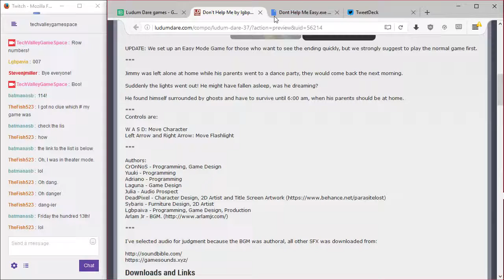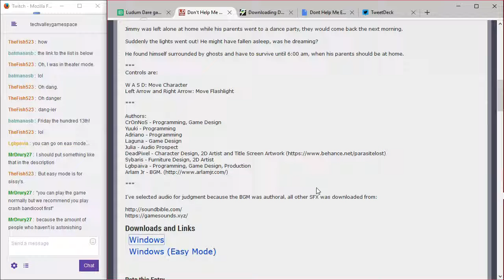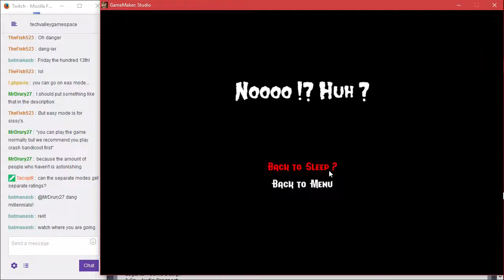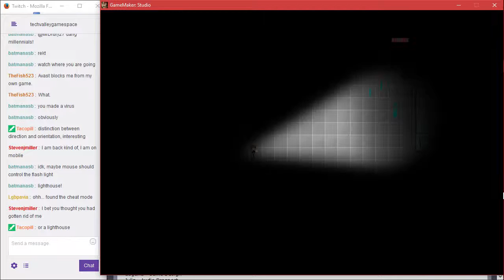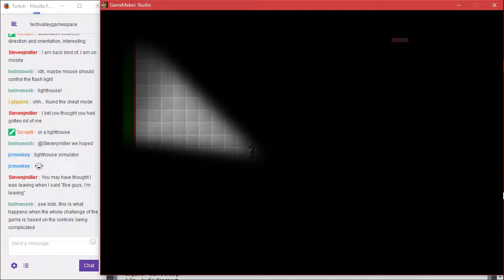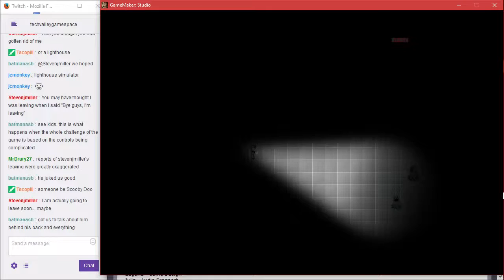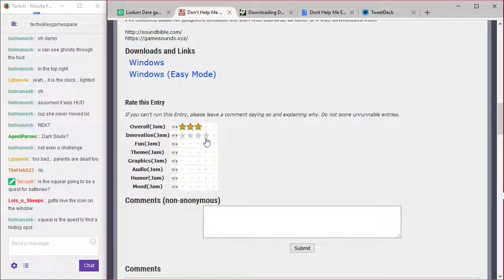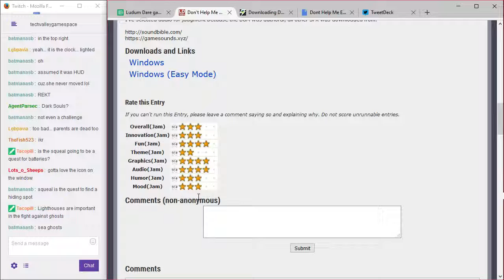Let's Play Don't Help Me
In which we aptly demonstrate what's requested from the title of Don't Help Me.

Created by CrOnNoS, Yuuki, Adriano, Laguna, Julia, DeadPixel, Sybaris, Lgbpaiva, and Arlam Jr for Ludum Dare 37.